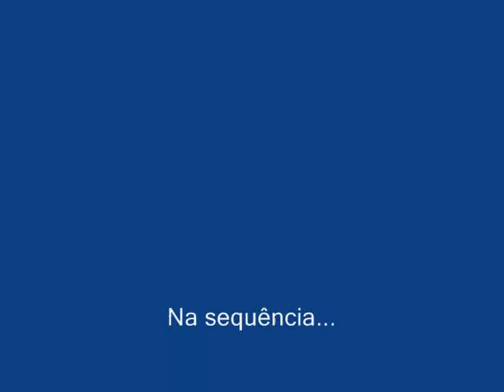Estoque peixes criados 2014 atacado..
Segue estoque de peixes do primeiro semestre...

Orange Ocellaris
Black Ocellaris
True Percula(lista fechada)
True Percula Onyx
Marron Golden
Saddleback Black
Saddleback Black
Orange Skunk
Neon Goby Azul
Platinum
Percula Picasso
Percula Semi Picasso